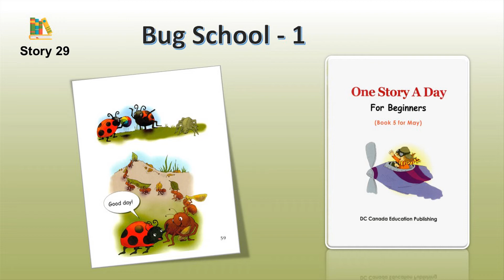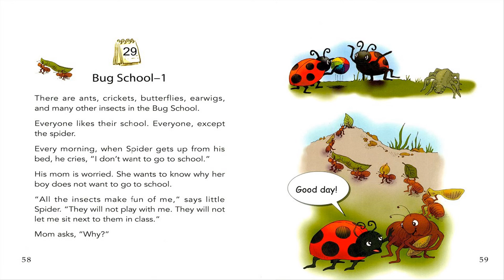ONE STORY A DAY - BOOK 5 FOR MAY - Story 29: Bug School 1